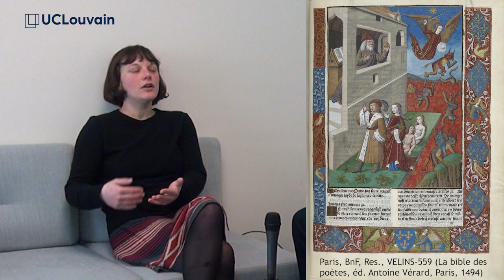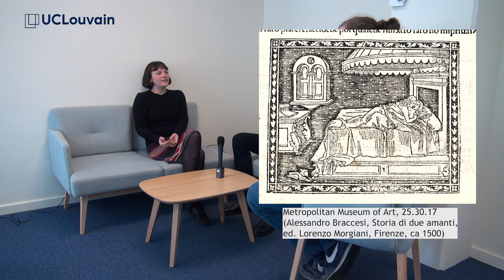Bourse Marie Curie (projet de philologie romane), témoignage de la néo-lauréate Pauline Otzenberger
Rencontre avec Pauline Otzenberger et Mattia Cavagna

Pauline Otzenberger a obtenu un financement de post-doctorat Marie Curie (MSCA European fellowship, programme Horizon Europe financé par l'Union Européenne) et nous présente son projet qui sera mené à la Sapienza Università di Roma en 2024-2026.
Avec son promoteur de thèse, Mattia Cavagna, elle nous explique comment est né ce projet, comment se construit l'après-thèse, et quels sont les avantages de la mobilité internationale que promeut l'UCLouvain.